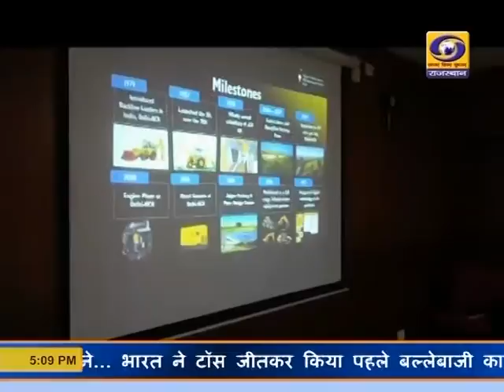5 PM Rajasthani Bulletine 27 June 2019